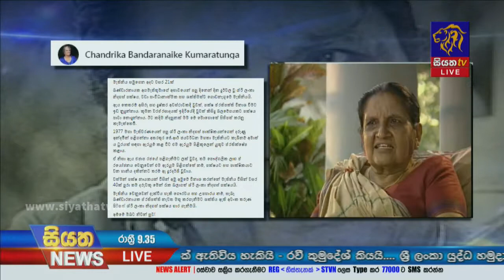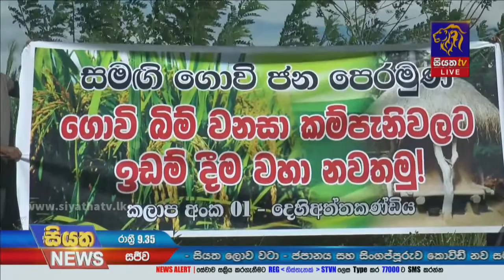Siyatha News | 09.35 PM | 10 - 10 - 2021